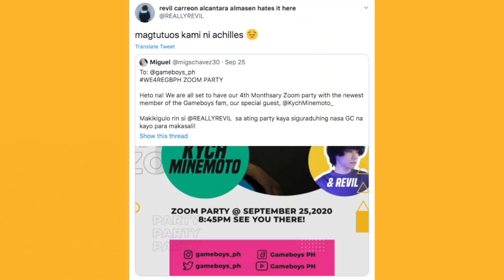Revil and Achilles (Gameboys) met and this happened...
my gosh bakit ganun?

SPECIAL THANKS TO GAMEBOYS PH for inviting me po, teehee

✿ revil socials ✿